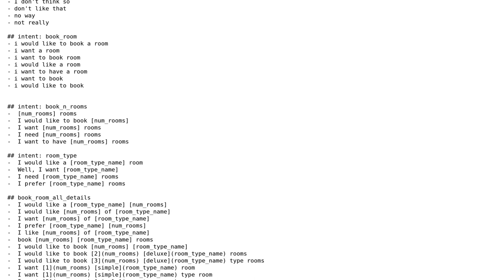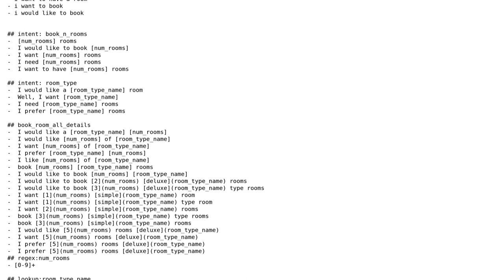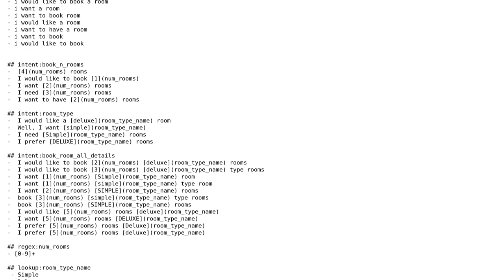Rasa multiple lookups in same intent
With thanks & praise to God, and with thanks to the many people who have made this project possible! | Content (except music & images) licensed under CC BY-SA | Music | Images & others | With thanks to user tabergma user Rahul Seetharaman and the Stack Exchange Network Trademarks are property of their respective owners. You are responsible for your own actions.